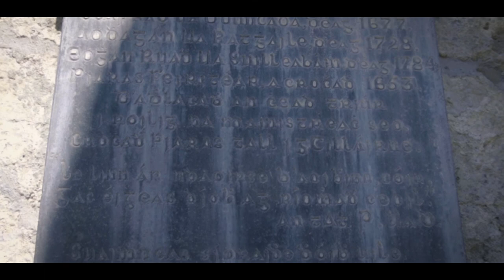Muckross Abbey. KILLARNEY. Ireland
KAMERY:
NIKON D4, NIKON D5200
DRON: MAVIC PRO
OBIEKTYWY:
NIKKOR 18-55 / 3.5-5.6
NIKKOR 50MM / 1.4
NIKKOR 24-70 / 2.8
NIKKOR 70-200 / 2.8
SIGMA 35MM / 1.4
NIKKOR MACRO 60MM / 2.8